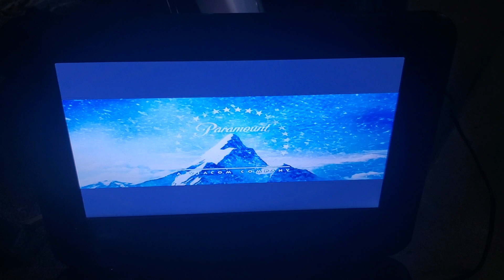Paramount Pictures (2005)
From Four Brothers (2005)